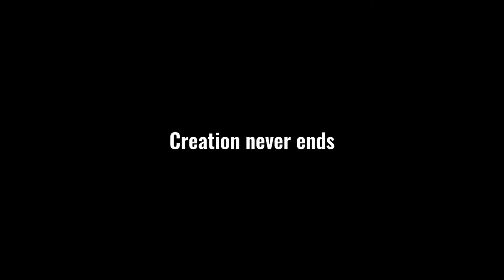Sculpting samurai mask armor. So dusty!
My works

Hi!
I’m Lacquersmith LYNX.
Lacquersmith LYNX is a Kogei-artisan.
Kogei-Art is Japanese traditional art.
I studied traditional Urushi(Japanese lacquer) techniques.

I make various objects using the lacquer technique with designs inspired by the Samurai.